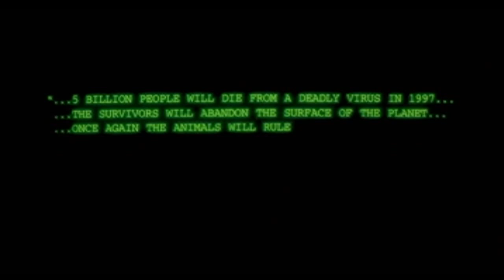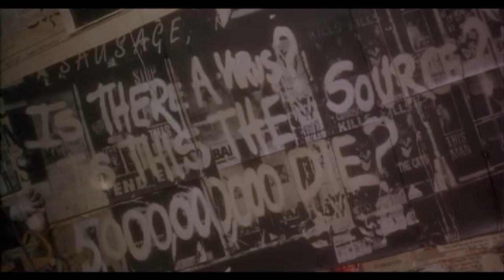12 Monkeys (1995) - About the Virus.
Scenes from the movie 12 Monkeys (1995), regarding the virus.

Atlas Entertainment Classico &
Universal Pictures.